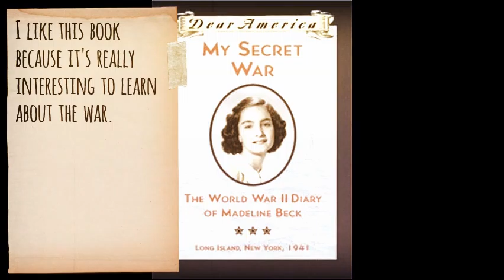My Secret War Diary